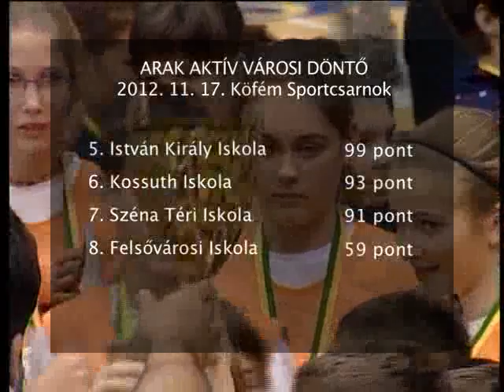ARAK Aktív az utánpótlásért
Az idei AKTIV eredményeit látva biztosak lehetünk abban, hogy a székesfehérvári utánpótlás atlétika továbbra sikeres lesz! Több száz fiatal versengett egymással, a teljes versenyt pénteken este 19.45-kor és vasárnap délután 16.10-kor  is megtekinthetik a Fehérvár Televízióban!